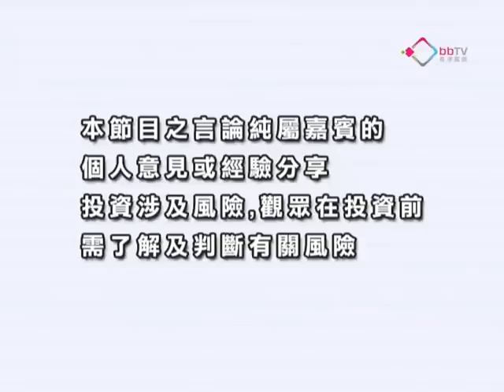《創富激發點》 葉文炘：港股高位整固格局 20121210 上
嘉賓: 大和香港權証銷售部聯席董事葉文炘
市況分析: 港股高位整固格局 / 熱錢流入 金管局入市 / 牛證重貨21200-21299點 / 熊證重貨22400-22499點